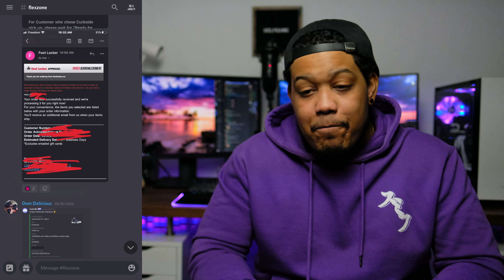THIS WEEK IN HYPE // SO MANY NIKE DUNK LOWS, MORE AIR JORDAN 1'S & CRAZY 2021 SNEAKER LEAKS!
The Twenty-Seventh Episode of  "This Week in Hype". In these videos I discuss all the relevant and latest info in the Sneaker & Streetwear world

This week I talk about a couple of big collaborations in the works as well as some new Nike SB Dunks set to release very soon. I also give a glimpse of some leaked 2021 Sneakers releases. Tune in to get caught up with the latest in the culture.

I hope you guys enjoy the video and the series. Thanks again for watching!